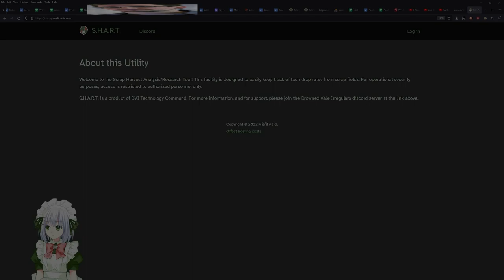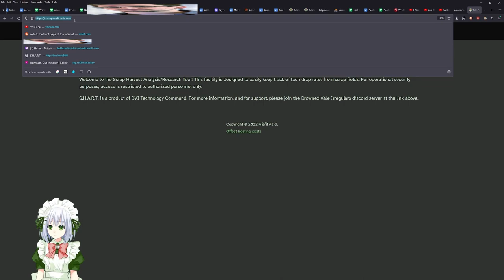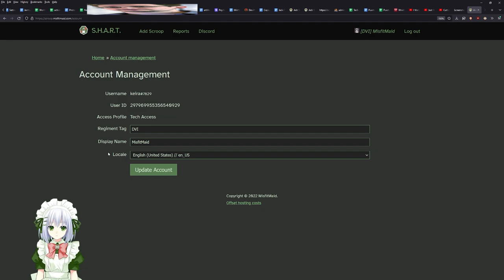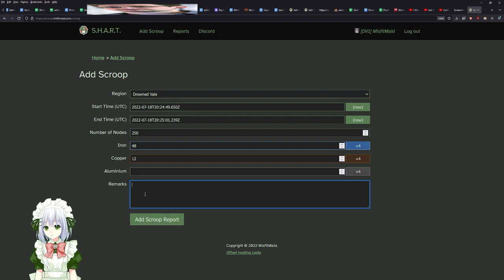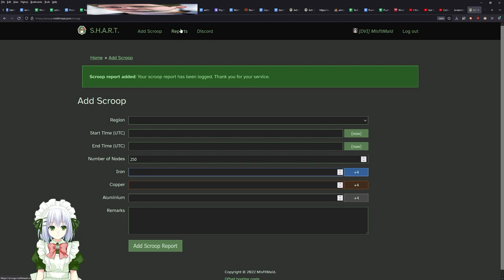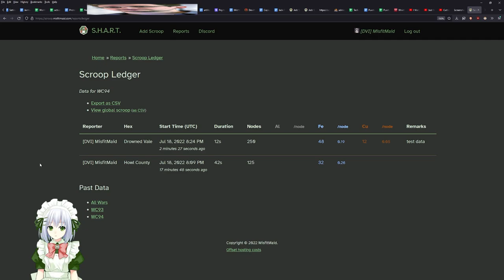A mediocre introduction to S.H.A.R.T., the tech drop rate tool (clean version)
threw this together in like ten minutes during a ucc meeting so please dont judge its shittiness too hard k thanks luv ya